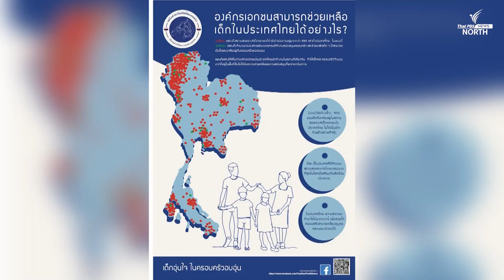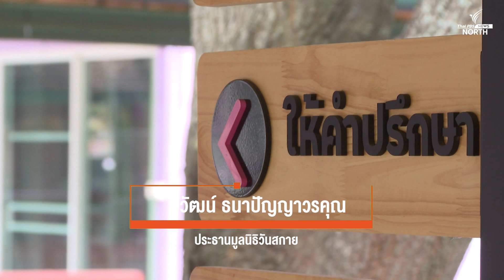จ.เชียงราย และ จ.เชียงใหม่ มีสถานสงเคราะห์เด็กเอกชนหนาแน่นที่สุดแห่งหนึ่งในโลก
วิวัฒน์ ธนาปัญญาวรคุณ ประธานมูลนิธิวันสกายระบุว่า จังหวัดเชียงราย และ เชียงใหม่ น่าจะเป็นจังหวัดที่มีจำนวนสถานสงเคราะห์เด็กเอกชนหนาแน่นที่สุดแห่งหนึ่งในใลก แต่สาเหตุที่เด็กต้องไปอยู่ในสถานสงเคราะห์ กลับพบว่ามาจากความยากจน และ การเข้าถึงการศึกษาเป็นหลัก
โดยที่จังหวัดเชียงใหม่พบว่าเด็กเพียงร้อยละ 3 ที่กำพร้าพ่อแม่ และ ร้อยละ 9.6 กำพร้าพ่อ หรือ แม่ คนใดคนหนึ่ง ส่วนที่เหลือ ทั้งพ่อและแม่ยังมีชีวิตอยู่
ทั้งนี้การแยกเด็กออกจากครอบครัวกลับกลายเป็นการลดการปฏิสัมพันธ์ระหว่างครอบครัวกับเด็ก และ อาจจะส่งผลต่อเด็กในระยะยาว ตามแนวปฏิบัติด้านการเลี้ยงดูทดแทนของสหประชาชาติ
มูลนิธิวันสกาย จึงพยายามสื่อสารให้สถานสงเคราะห์เด็กเอกชนหันมาคัดกรองเด็ก เพื่อหาวิธีการช่วยเหลือเด็กให้เหมาะสม อาทิ การสนับสนุนเด็กในรูปแบบของข้าวสารอาหารแห้ง ทุนศึกษา ค่ารถรับส่ง เพื่อให้เด็กๆ ได้กลับไปอยู่กับครอบครัวที่แท้จริง